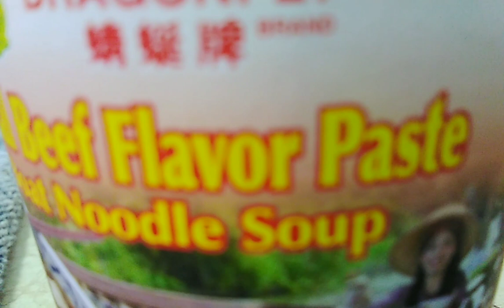Flavourful Sotanghon Noodles with Ridge Gourd ,Shrimps, Crab legs and Sardines/Baakjimiuh47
Sotanghon Noodles sauteed in onion, garlic ,ginger and tomatoes with Ridge gourd vegetable, Crab legs and , Sardines. Seasoned with Black pepper, chicken powder, salt, Tamarind concentrate, and Beef flavor paste.